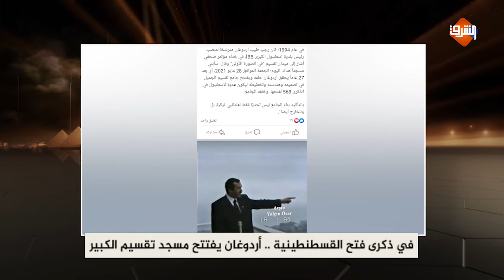مسجد ميدان تقسيم حلم أردوغان يتحقق بعد 27 سنة